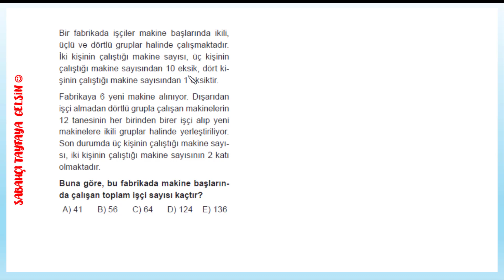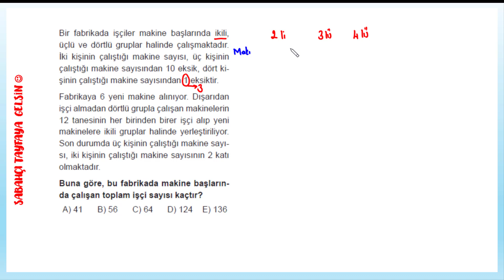SABAHÇI TAYFA 25.GÜNAYDIN MATEMATİK SORUSU (DENKLEM KURMA)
ufacik DÜZELTME: 1 eksik yerine 3 eksik olacak canlarım